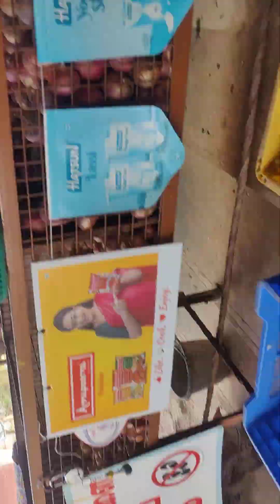24 November 2023